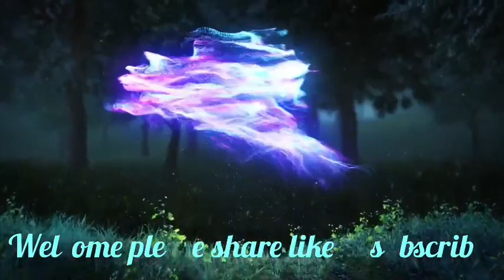Rah U khynnah 10snem Rs 50000/- ha Pamphyrnai haka Luckydraw mynta sngi.